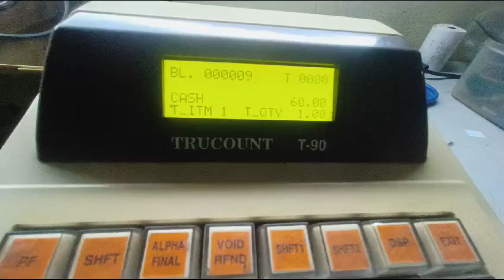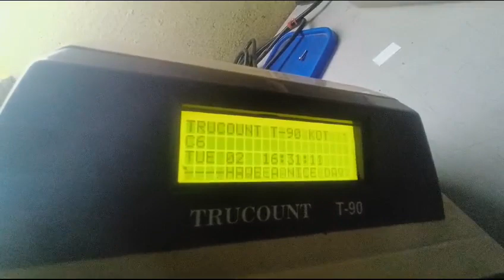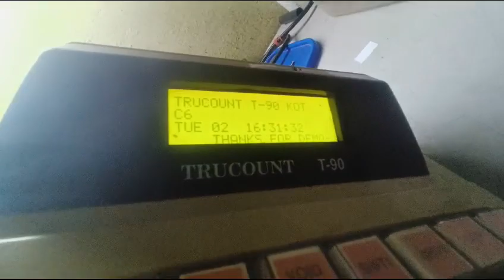T 90 Display Problem